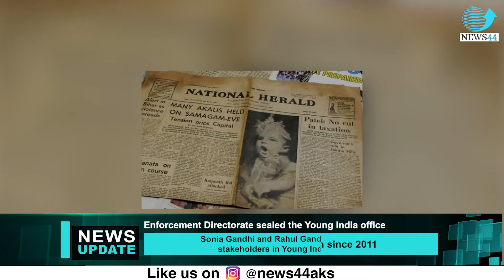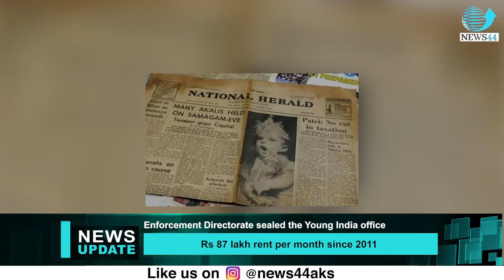National Herald House Sealed By ED After Questioning Of Gandhis | News44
The Enforcement Directorate on Wednesday sealed the Young India Ltd. office located in the National Herald building in New Delhi as part of the ongoing money laundering investigation. The ED has instructed that the premises not be opened without prior permission from the agency, sources said. Meanwhile, additional police forces were deployed outside the All India Congress Committee (AICC) office. The ED had raided the head office of the National Herald newspaper in New Delhi and 11 other locations a day earlier. The agency has already questioned Congress chief Sonia Gandhi and her son and party leader Rahul Gandhi in the case.
The Channel news44 speaks out on behalf of the common man's concerns and is completely dedicated to the valuable citizens of the nation. With the changing times, the outlook of the news industry has been constantly evolving giving the common man’s interests and opinions the center stage. Conforming to this ideology, NEWS44 is aggressively working towards becoming the voice of the common man and putting their thoughts and beliefs on the forefront. There is no doubt that where high-profiled news is given prime importance, rural news takes the backstage.
“NEWS44” is planning to address every notion that the people should be well acquainted with. With so much going on in the world, it's critical to stay informed about all of the latest news that brings a difference in society, and the news portal ‘NEWS44’ is following the same lead. Apart from sharing high-profile news, NEWS44 will be working meticulously to bring forth all the rural updates in front of the eyes of the people.